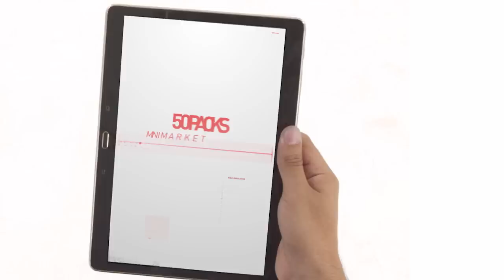Automatización de Fuerza de Venta